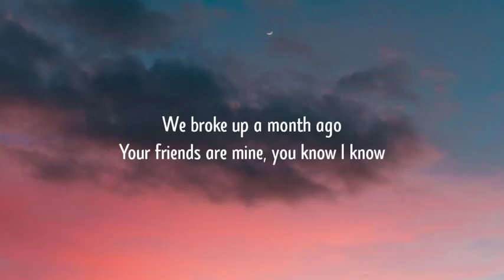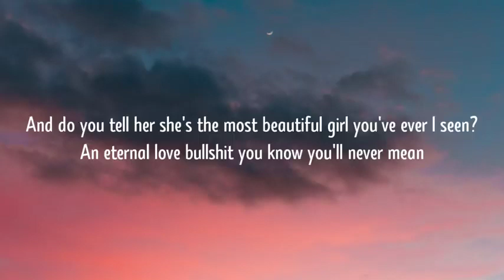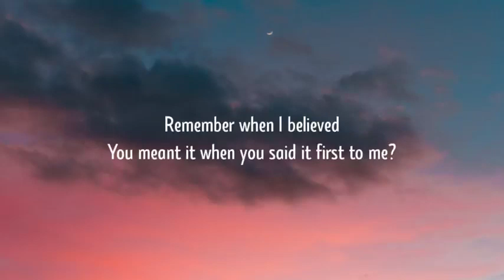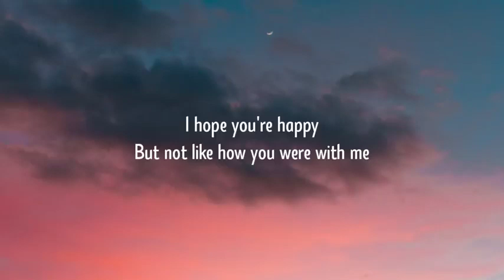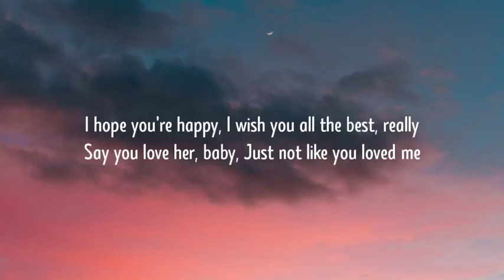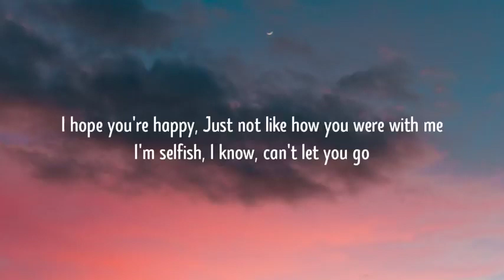dw vlog music Olivia Rodrigo happier Lyrics